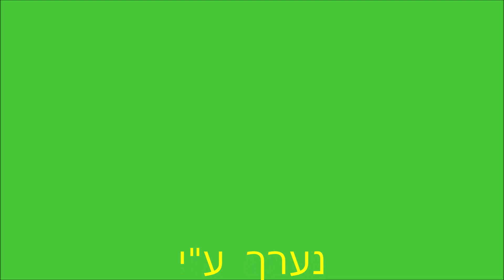להקת הנח''ל - פזמון המ''מ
" פזמון המ''מ " .
מילים: זאב חבצלת .
לחן: דובי זלצר .
מבצעת: להקת הנח''ל .
בתוכנית הראשונה - " מיריק מסתדרת " .
1950-1 .

מי משחיז מגל וחרב?
המ"מ!
מי תופר חורים בגרב?
המ"מ!
נס הנח"ל לו נרקומה
למ"מ
יען ממלא מקום הוא
המ"מ.

אם יש לך נזלת
הוא ממלא מקום אחות,
אם במטבח צידה נגזלת
כטבחית יקים צוחות.

אם תחזר אחר חיילת
הכל יהיה כמעט מוכן,
הוא יקחנה לטיילת
וימלא מקום שדכן.

ואם סבלת מבטלת
הוא ממלא מקום שוטר,
אם שמחתך פתאם נקטלת
את העניין מיד פותר.

אם תצפה ללא תוחלת
לבוא החופש זה הטוב,
הן למ"מ מלה גואלת
זאת אומרת בקרוב.

אם השירה לא מצלצלת
הריקודים הם אוי ווי,
אז בוודאי הוא ינצל את
כשרונו ליצור הווי.

הן המ"מ איננו ילד
כן, המ"מ הכל יכול,
עם המ"מ ברובי פלד
נצא לרוץ, לירות לזחול.